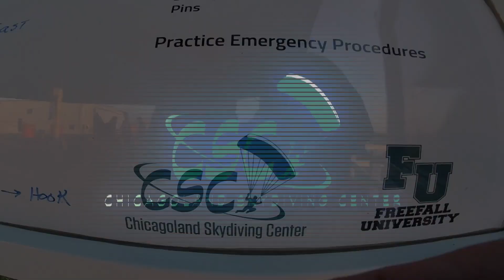Jumping out of a perfectly good airplane.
We took a private plane from Moline IL airport and flew it to Rochelle IL for dinner. There we spontaneously decide to skydive. So we came back two days later and did it.